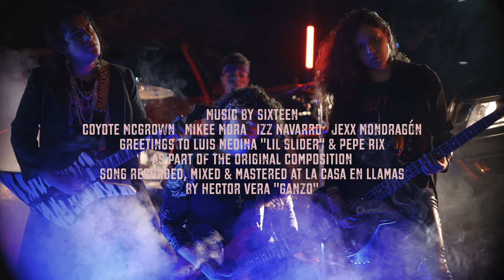Sixteen - I Am Alone (Official Music Video)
I Am Alone: A music video by Sixteen.
Sixteen is a Rock N' Roll band from Mexico City influenced by music genres just like Glam Metal, Heavy Metal, but get inspired by modern Pop Music to innovate their sound.

Sixteen is:
Coyote McGrown - Vocals/Guitar
Mikee Mora - Bass/Backing Vocals
Mr. Izz Navarro - Guitar/Backing Vocals
Jexx Mondragon - Drums/Backing Vocals

Directed and Produced by Victor Martinez
Director of Photography: Allan Bahena Montes
Screenplay by Julio Cortes
Special Thanks to Alex Navarro

Greetings to Lil Slider & Pepe Rix as part of the original composition (we still love you guys)

Recorded, mixed & mastered at La Casa En Llamas (Cheers to Hector Vera "Ganzo" from Voltax!)